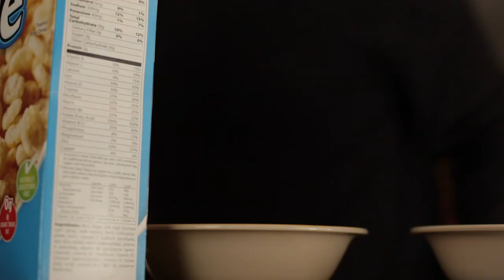Academic Reel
Carlos Vargas